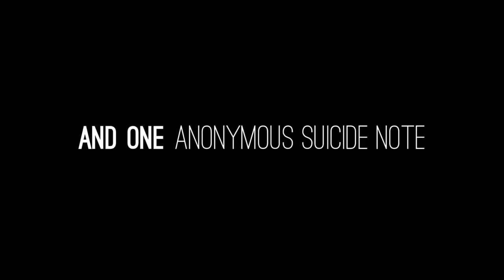MQFF 2017 - Suicide Kale - Trailer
Jasmine (Brittani Nichols, Transparent) and Penny (Lindsay Hicks) are in the first days of their new relationship when they’re invited to lunch with the happiest couple they know, Billie (Jasika Nikole) and Jordan (Brianna Baker). After sneaking off to fool around in their host’s bedroom, they discover an unsigned suicide note leading to an awkward lunch (vegan, of course) where everyone is trying to keep up appearances while getting to the bottom of things. This quirky indie comedy dishes up raw banter from the ensemble cast, giving the audience a seat at the table for one very entertaining meal.